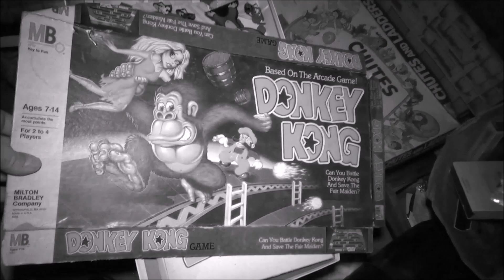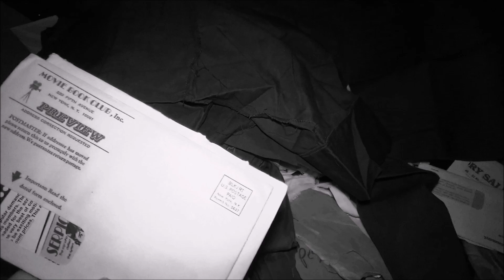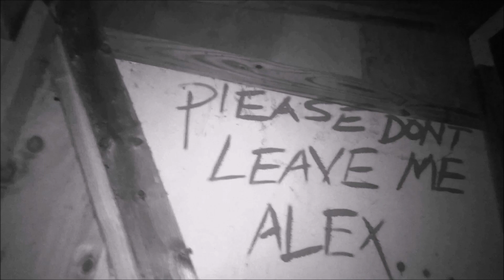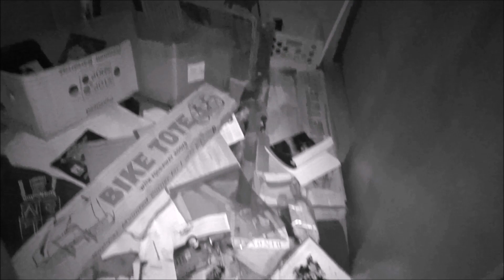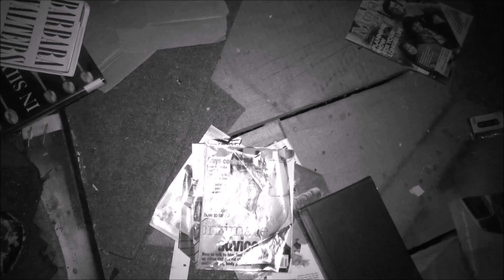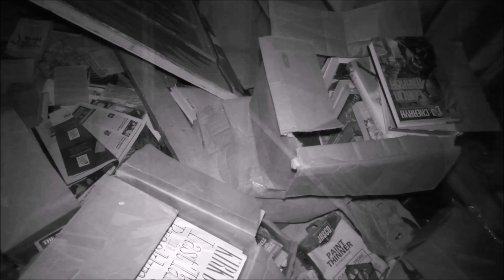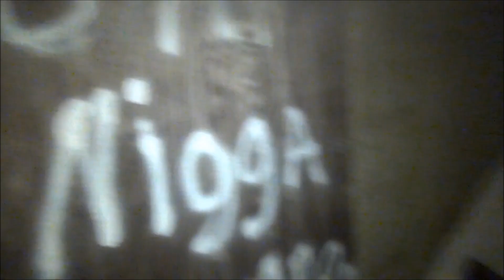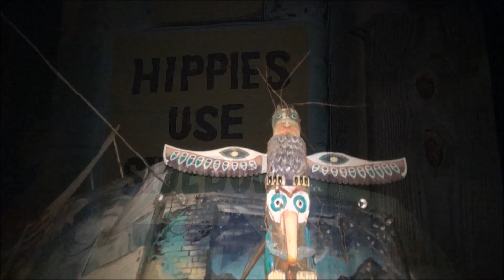EXPLORING a ( HIPPIE STYLE AMUSEMENT PARK ) | N̶I̶G̶H̶T̶ A̶D̶V̶E̶N̶T̶U̶R̶E̶S̶ 💢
NIGHT ADVENTURES 💢
(HIPPIE AMUSEMENT PARK)
EP 3

He ran his business from a store in the downtown area, and he didn't like it. He doesn't like stores (other than his own) and he doesn't like crowds. "I wanted it so that you'd have to drive to get here, or take a bus," he said. So he saved his money and bought a sprawling 1940s nightclub on the outskirts of town, which in its heyday was popular with The Mob. Old-timers cautioned him not to jackhammer the concrete floors unless he wanted to uncover some unpleasant surprises. According to him , a lot of folks in town believe that his place is some kind of druggie den that sells bongs and roach clips (it stocks neither).
That's probably because he has decorated the outside of his building to suit his personal taste -- which is apparently suspended in half-century old pop culture amber. The walls are covered with larger-than-life paintings of vintage icons -- Jim Morrison, Janis Joplin, The Creature From The Black Lagoon. There are also serious hippie-era milestones, such a Martin Luther King Jr shouting a speech, the Kent State massacre, Nixon ruling vs. John Lennon imagining (all amusing decorations in typical cartoon mural shorthand, but this place is really a celebration of the manic rise of pop culture collectibles...

so lets take a look inside ..
enjoy your ADVENTURES !